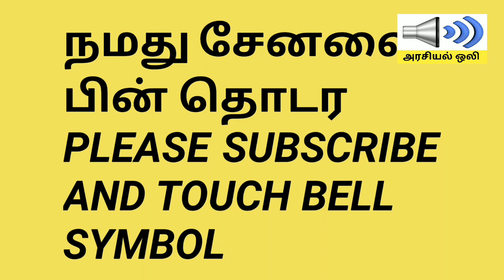திமுக அரசே கோவிலை திறந்திடு அண்ணாமலையால் அதிரும் சென்னை வீடியோ பாருங்க